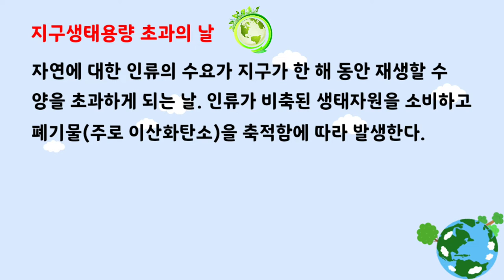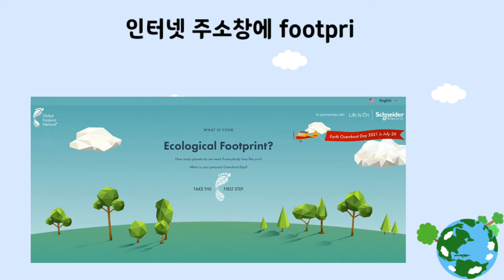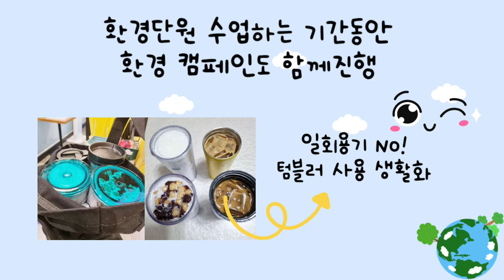[영어] 환경 단원 읽기 전 활동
환경 단원 수업을 위한
읽기 전 활동을 소개합니다.

지구생태용량초과의 날,
생태발자국 등에 대해 알아보고
환경캠페인을 통해 더 풍부한 영어 수업을 만들어 보세요.

본 영상은 NE능률 영상콘텐츠연구회 소속 구희정 선생님(경기청계중)께서 제작하여 공유해주신 자료입니다.

NE능률 수업지원센터 바로가기

00:00 인트로
00:24 준비물
00:31 학습주제
00:36 지구생태용량초과의날
00:51 생태발자국
01:39 느낀 점 적어보기
01:55 추천 활동